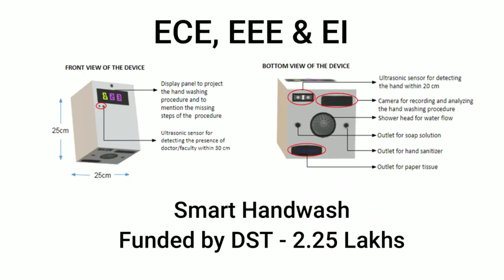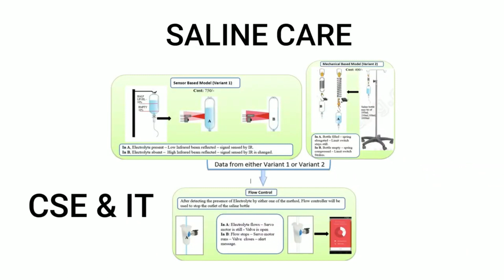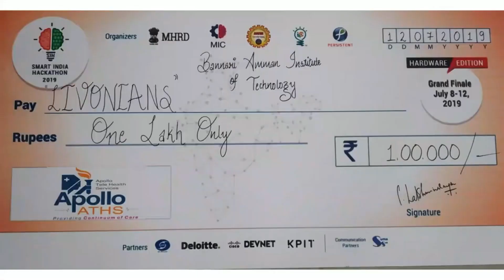Hackathon Lab Introduction Video 2023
This video showcases the objective and students' achievements of the Hackathon Lab at Bannari Amman Institute of Technology, Sathyamangalam.